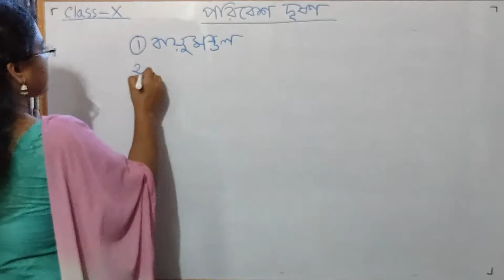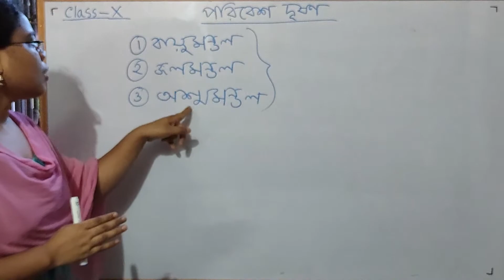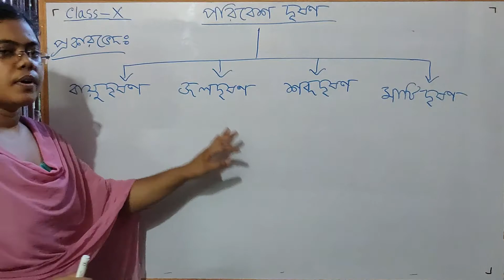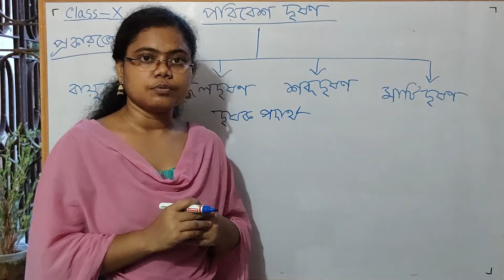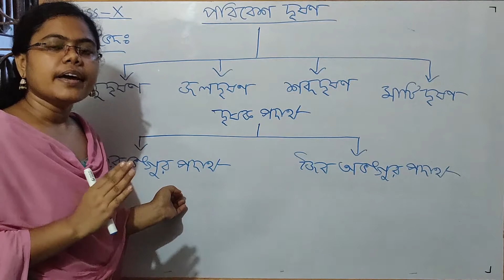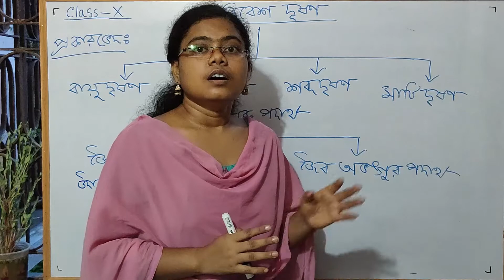POLLUTION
In this video , what is pollution, types, pollutants & pollutant types, examples are discussed.
If there is any confusion , comment in comment box.